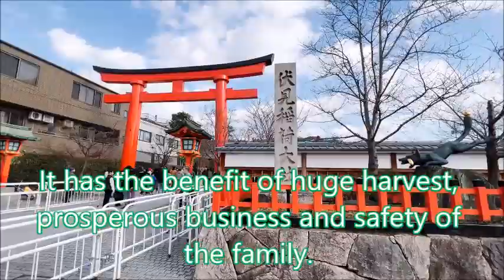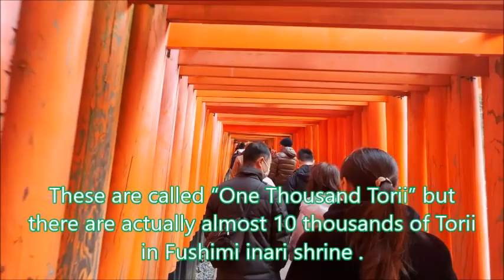Fushimi Inari Shrine 🦊First visit of the year to a shrine【One Thousand Torii⛩】Kyoto Japan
2023.1~Fushimi Inari Shrine 🦊First visit of the year to a shrine【One Thousand Torii⛩】Kyoto Japan